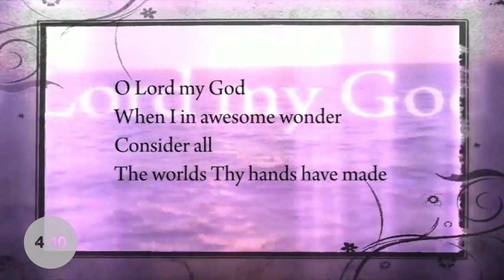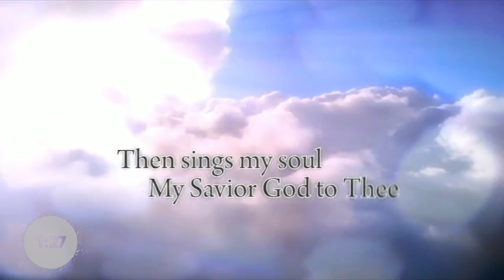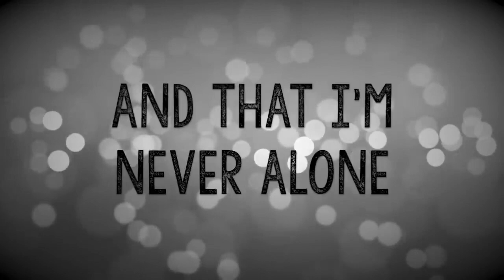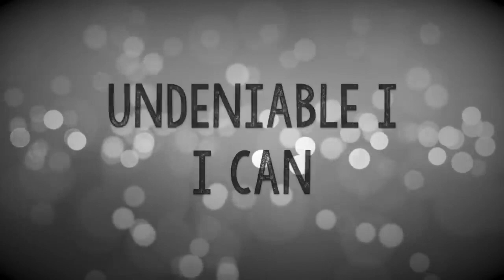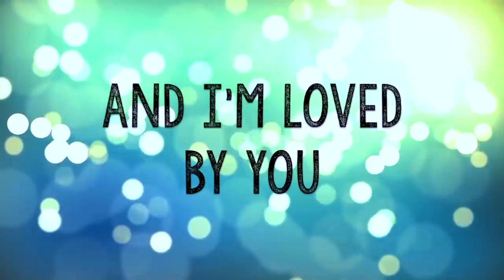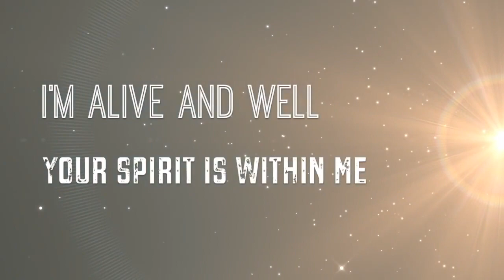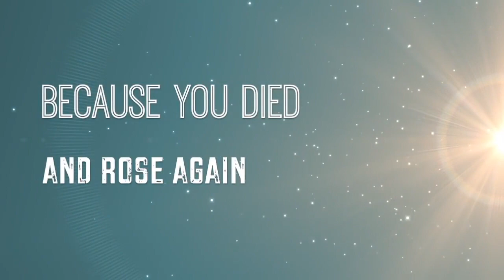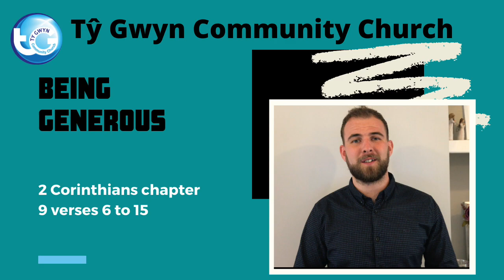TGCC Church @ home Sunday 10th May 2020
Hello and welcome to the Ty-Gwyn Community Church YouTube channel. Thank you for joining us. We pray you have a fantastic time & encounter God in new & fresh ways during this season.
Link on Instagram and twitter @tygwynchurch

► OUR PASSION is to see Jesus transforming people & places.
► WE DO THIS BY building faith, building people & building community.
► INTENTIONALLY BEING passionate, generous, courageous, inspirational, relational & honouring.

If you would like to give tithes & offerings to the work of TGCC during lockdown you can Thank you for being generous.

Song Smooth Skin
Artist Bastien Slice
Song How Great Thou Art
Artist Paul Baloche
UMPG Publishing, Concord Music Publishing, Capitol CMG Publishing, Audiam (Publishing), and 7 Music Rights Societies

Worship songs featured:

At this unique and challenging time in the United Kingdom over 65 churches and movements, representing hundreds of others, have come together online to sing a blessing over our land. Standing together as one, our desire is that this song will fill you with hope and encourage you.

But the church is not simply singing a blessing, each day we're looking to practically be a blessing. Many of the churches included in this song have assisted with supplying over 400,000 meals to the most vulnerable and isolated in our nation since COVID-19 lockdown began. This alongside phone calls to the isolated, pharmacy delivery drops and hot meals to the NHS frontline hospital staff.

Our buildings may be closed but the church is very much alive!

A number of the churches were involved. To see the list look for the description here

For questions and more information please contact —

Original Song “The Blessing” by Cody Carnes, Kari Jobe and Elevation Worship.
Written by Chris Brown, Cody Carnes, Kari Jobe and Steven Furtick
Audio produced by Trevor Michael
Video edited by Level Creative
Song The Blessing (Live)
Elevation Worship, Kari Jobe, Cody Carnes
Licensed to YouTube by SME (on behalf of Elevation Worship Records); Capitol CMG Publishing

Song Buen Buen Padre
Artist Iglesia Celebration
TuneCore, UMG (on behalf of Celebration Records); UMPI, Capitol CMG Publishing, LatinAutor - UMPG, ASCAP, LatinAutor, Adorando Brazil, BMI - Broadcast Music Inc., and 22 Music Rights Societies

Listen ad-free with YouTube Premium
Song
You Are My King (Amazing Love) (Passion 1999 Album Version)
Artist
Various Artists, Passion
UMG (on behalf of EMI); Adorando Brazil, ASCAP, Capitol CMG Publishing, and 9 Music Rights Societies